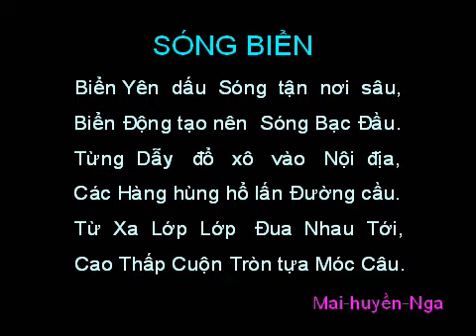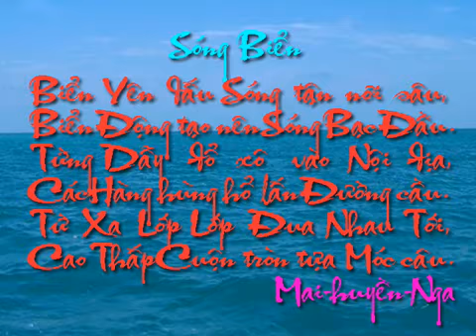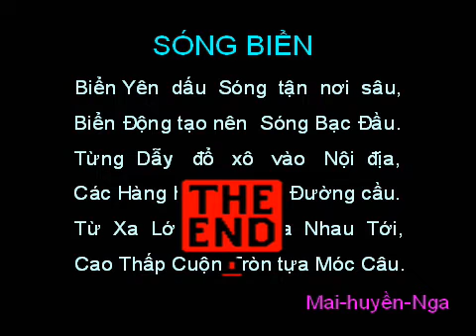SongBien Ha mai Nguyen wmv